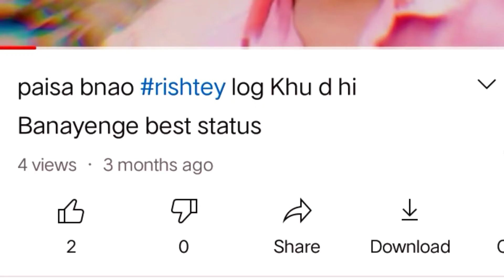my sweet bhanja | full masti funny video | Bardhaman karmchari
∆∆∆ ✓ Instagramv✓ ∆∆∆
bhanja
comedy
cute
cute bhanja